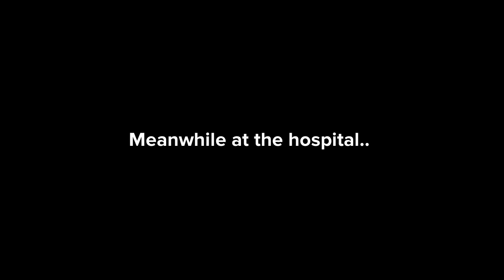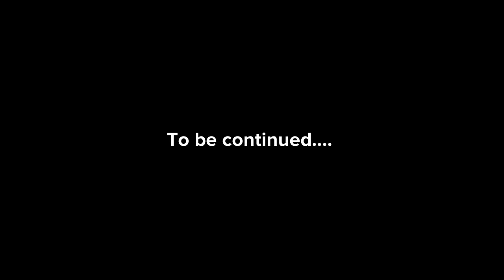The Truth Of Life Part 7